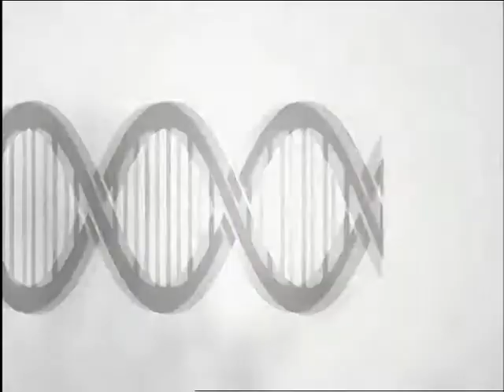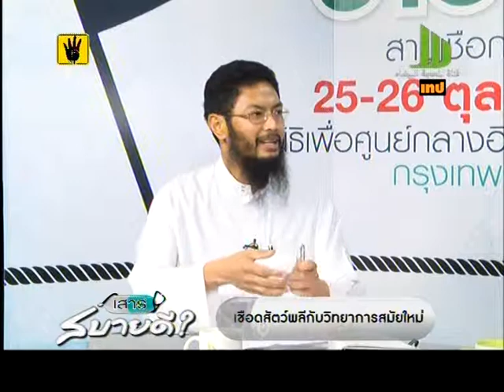R 56 10 12 เสาร์สบายดี B1